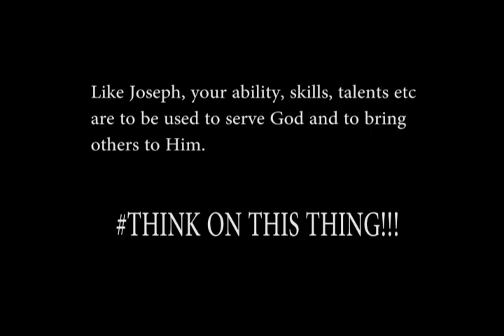Selling Point (A short Film by Eleventh Studios) FUTA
A short movie by students of the Federal University of Technology Akure. (Awo Jesu Family).
Video Production by Eleventh Studios